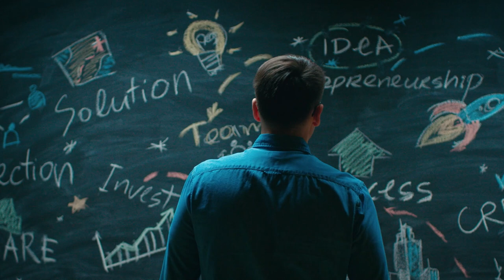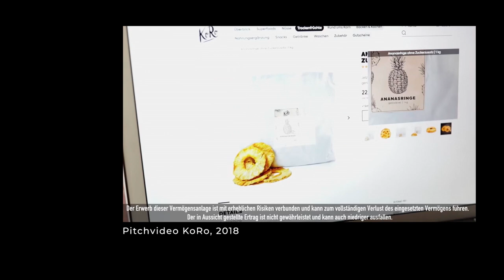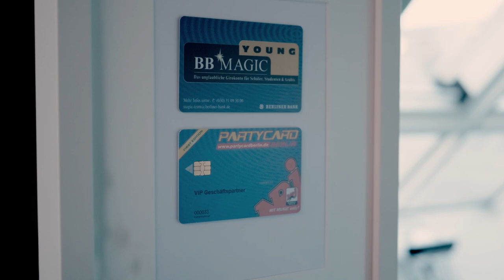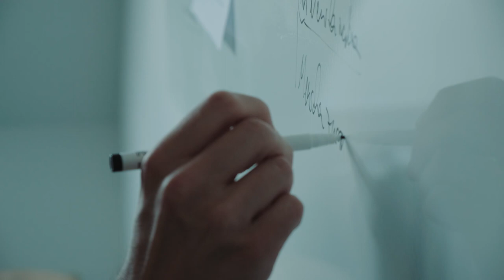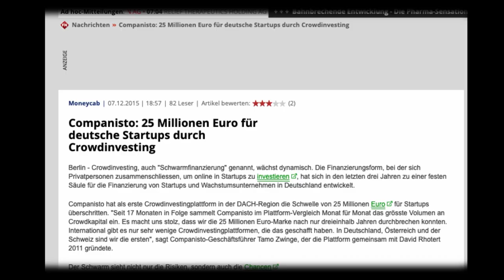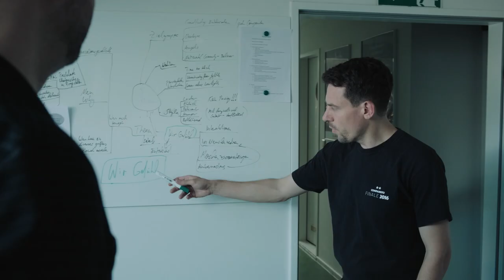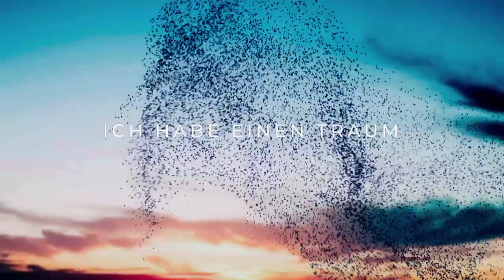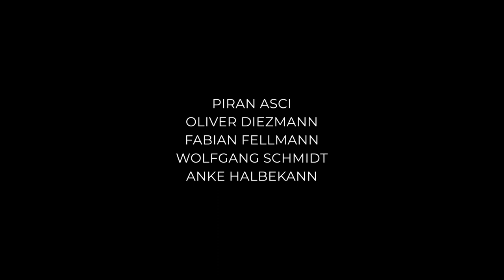DIE COMPANISTO STORY – ZWEI GRÜNDER DENKEN WIRTSCHAFT NEU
Was wäre, wenn nicht nur VC Fonds, sondern Menschen aus der Gesellschaft entscheiden, in welche Startups investiert wird?

Diese Frage hat die beiden Companisto Gründer David Rhotert und Tamo Zwinge lange beschäftigt. Die Frage wurde zu einer Vision, die den Grundstein für die Gründung von Companisto legte.

Die beiden sind nicht die einzigen, die sich diese Frage immer wieder stellen – auch viele Gründer:innen, Companisten, Business Angel und Branchenexpert:innen widmen sich dem Gedanken an eine Innovationsgesellschaft, in der viele Menschen gemeinsam in Innovationen investieren.

Den Gedanken an die Utopie einer Innovationsgesellschaft fanden auch der Produzent Mike Dehghan und der Regisseur Eicke Bettinga spannend und greifen diesen in dem Dokumentarfilm „Die Companisto Story – Zwei Gründer denken Wirtschaft neu“ auf.

Zu Wort kommen Companisten, Gründerteams und Experten der Startup-Szene. Das Filmteam hat in den letzten Monaten eine Vielzahl von Interviews geführt und auch die persönlichen Eindrücke der Companisto-Gründer eingefangen.

Der Dokumentarfilm gibt einen tiefen Einblick in Höhe- aber auch Tiefpunkte. Er zeichnet den Weg nach, wie eine neue Branche aus der Taufe gehoben wurde und das Crowdinvesting in Deutschland beinahe am Gesetzgeber gescheitert wäre.